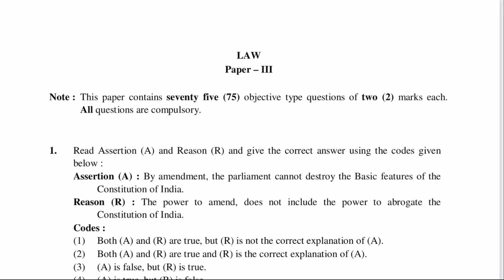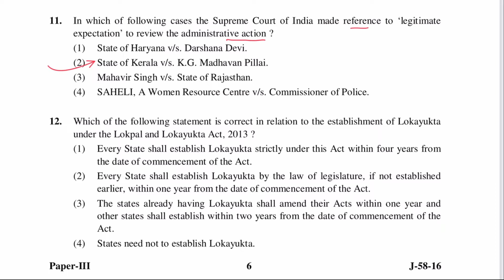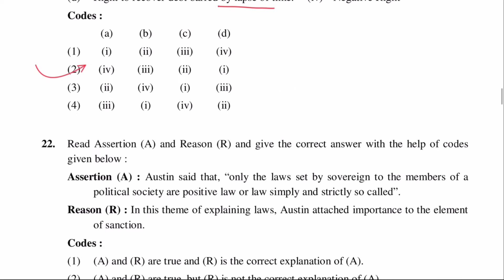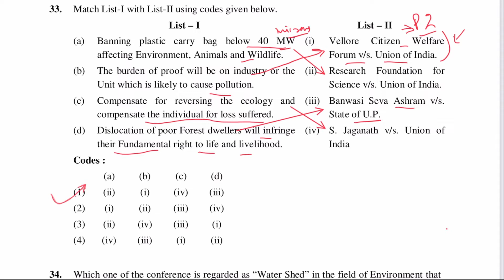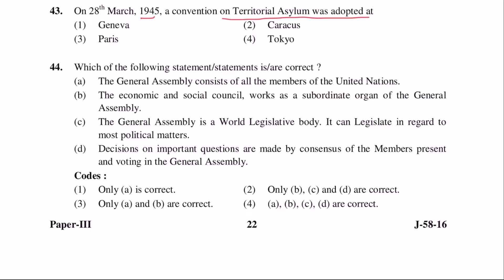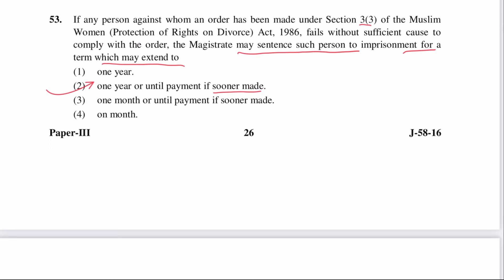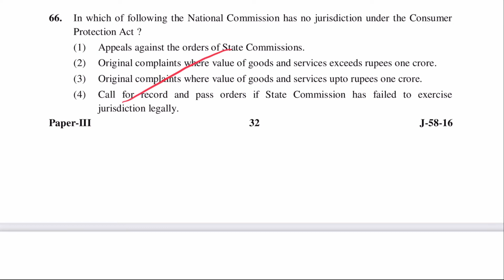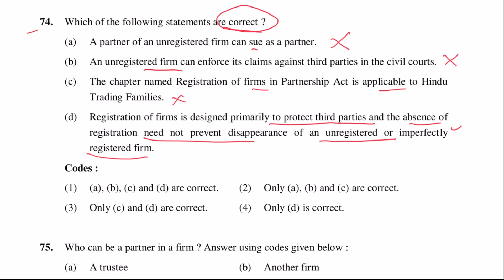LAW PAPER 3 - SEPTEMBER 2016 - UGC NET - Fully Discussed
In this video, We have discussed the Exam Paper for the UGC NET LAW PAPER 3  held in SEP. 2016 Fully discussed.

SUBJECT PAPER  - LAW - CODE 58 - CONTAINS 100 QUESTIONS.

Paper 1 of UGC NET is an important part of the UGC NET Exam. It comes in each and every paper of every subject And in Both Shifts every day. Generally, 50 questions are from Paper 1 which can be at the start or at the end of the subject paper.

Paper 1 includes subjects of TEACHING APTITUDE, RESEARCH APTITUDE, INTERNATIONAL AFFAIRS, CURRENT AFFAIRS, REASONING etc.